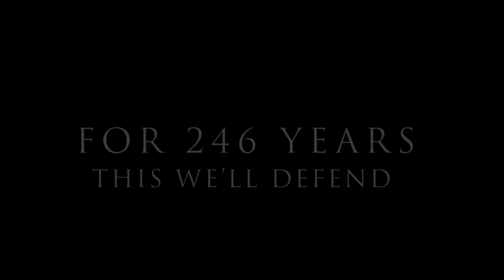Army Birthday 2021: Celebrating 246 years of being the sword and shield of America.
Army Birthday 2021
UNITED STATES
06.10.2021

Celebrating 246 years of being the sword and shield of America.

Film Credits: Video by Sgt. Ian Vega-Cerezo
32nd Army Air and Missile Defense Command

Birthday
Army
32d AAMDC
2021
246